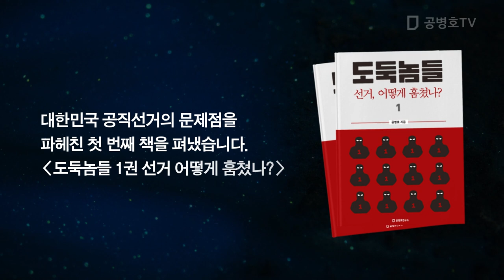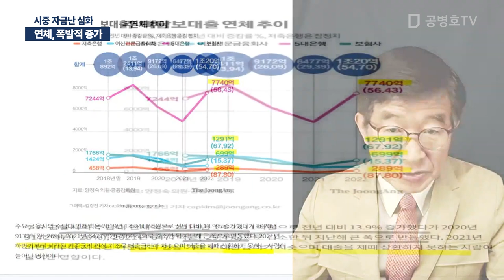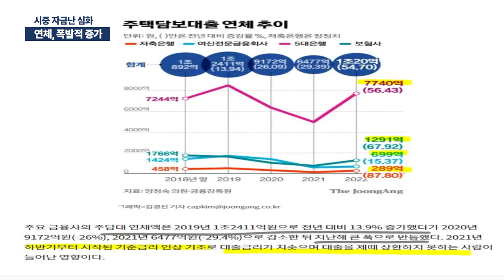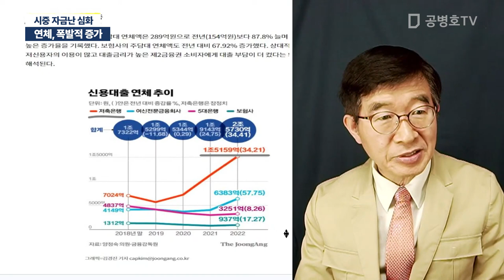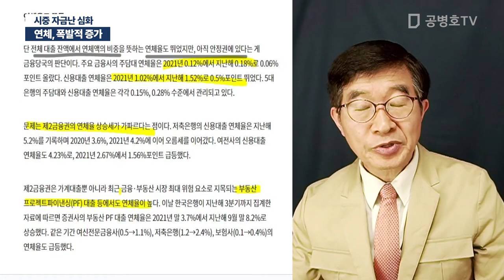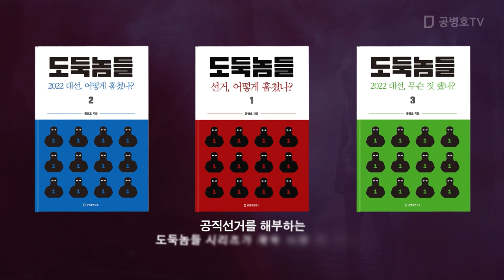연체, 폭발적 증가 / 시중 자금난 심화 [공병호TV]